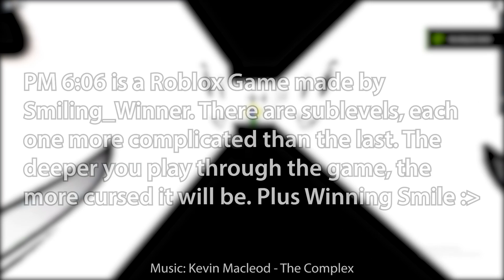Roblox PM 6:06 - Sublevels 1-10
This video shows the title  b a s i c a l l y . . .

0:00 Introduction
0:09 Sublevel 1
0:18 Sublevel 2
0:30 Sublevel 3
0:35 Sublevel 4
0:39 Sublevel 5
0:50 Sublevel 6
0:55 Sublevel 7
1:29 Sublevel 8
1:54 Sublevel 9
2:27 Sublevel 10
4:23 Outro